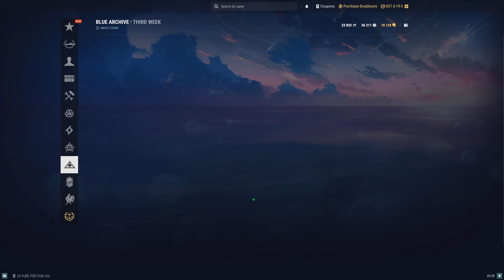World of Warships: First Game With T10 BA Montana (Takanashi Hoshino)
First Game I try to figure out how I gonna do the "Extra Character's Playstyle Special Challenge!"
She is a Front Line in the Blue Archive
After the First Game
here some the change:
She also move kind of Slow (so I was think id between 1/4 or 1/2 Speed when Heavy Armor enemy is not in Concealment Range)
Since She is a Tanker in the Blue Archive & holding a "Two-tone Beretta 1301 Tactical semi-automatic shotgun" & "Collapsible ballistic shield"
 for the Build, Is more of damage reduce & Close Range Fighting
While also Have L-Mod on since it's has Damage Reduce